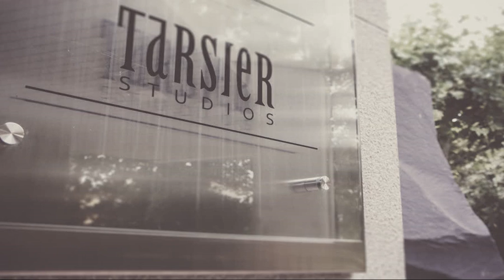STARS HEADS UP: LITTLE NIGHTMARES WITH THE WORST PERSONAL HYGIENE II IS FREE ON STADIA PRO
If you're rich and famous star, chances are you have no problem affording things like soap, shampoo, and deodorant, right? You could even hire professionals to bathe you, if you so desired! So it must be a problem of motivation for the celebs on this list, who are surprisingly some of the biggest and most popular stars of movies and TV.
Would you believe one of the stars of the Marvel Cinematic Universe supposedly has bad body odor? What about two beautiful cast members of one of the most successful sitcoms of all time? Well, one of them supposedly has the tendency to smell "like a trucker," which the other allegedly used to do some particularly private "ladyscaping" right on the couch she shared with a roommate. Heinous, right?
This list goes on and on, and it actually gets worse from there. In fact, some stars are straight up gross. Though it only released yesterday, Stadia Pro members can play Little Nightmares II completely free.
No, seriously: if you subscribe to Stadia Pro, you can log into your account right now and dive into Tarsier Studios’ gorgeously unsettling Little Nightmares II as part of your subscription. And we highly recommend that you do.
Our review for Little Nightmares II was published earlier this week, where we gave it a glowing 9/10. We said: “Little Nightmares II is a true evolution from the first game job-b4qwq1 Tarsier Studios Cameron Diaz Kate Hudson